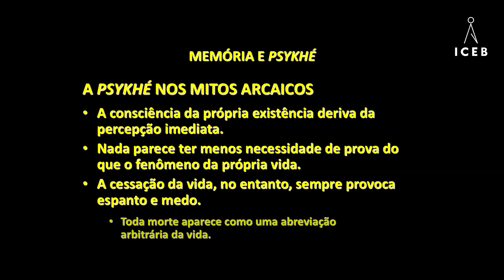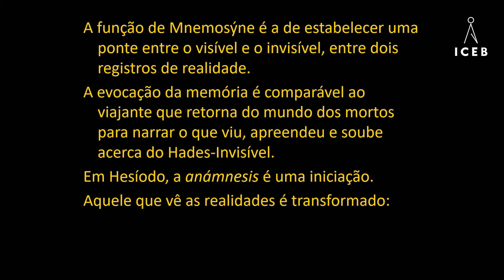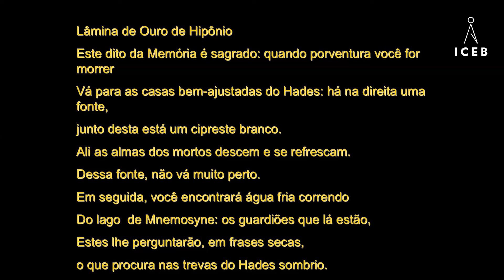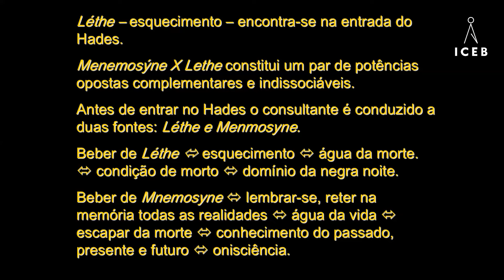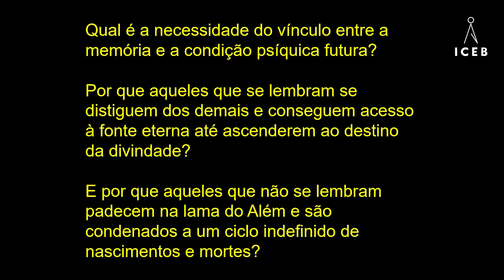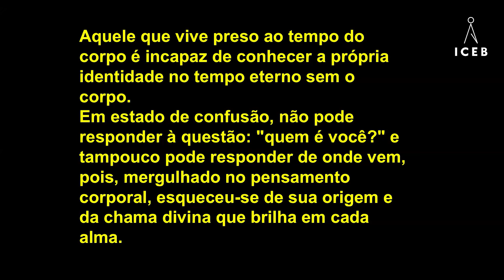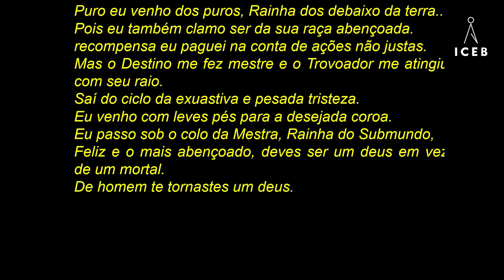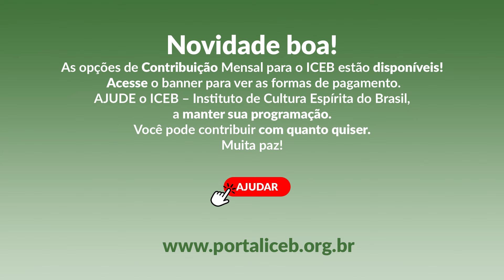A Noção de "Alma" por Platão | Rubens G. Nunes Sobrinho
Estudos do dia 23/08/2024 sobre: "A Noção de "Alma" Inaugurada por Platão."
Produção e realização do Instituto de Cultura Espírita do Brasil.
Ajude o ICEB a manter a sua programação no ar, para isso é só clicar no link abaixo e seguir os passos seguintes, é rápido e fácil, contribua e mantenha as nossas atividades!